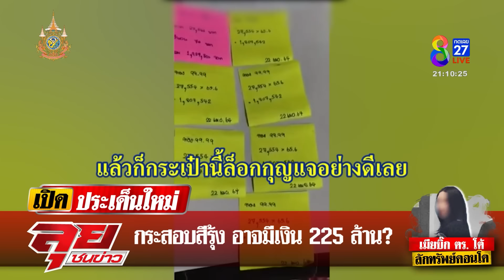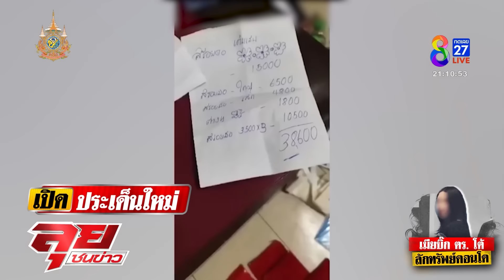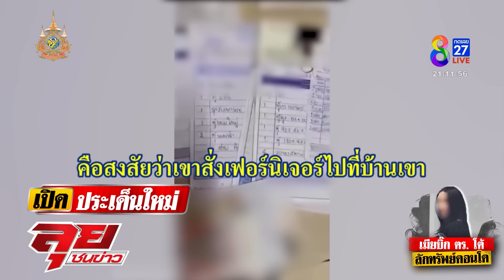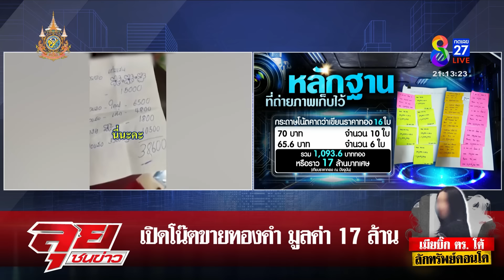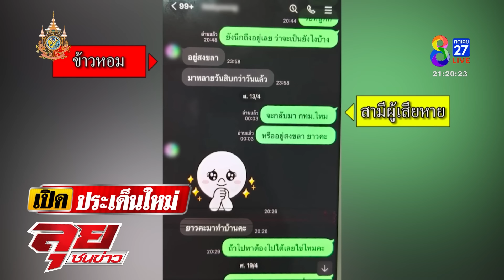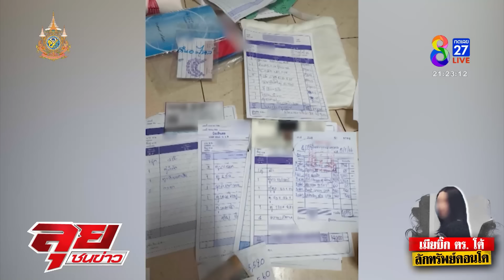สัมพันธ์อลเวง! เมียบิ๊ก ตร.โต้ ลักทอง 120 บาท "กระสอบสีรุ้ง" ซุกเงิน 200 ล้าน? | ลุยชนข่าว |24ต.ค.67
สัมพันธ์อลเวง! เมียบิ๊ก ตร.โต้ ลักทอง 120 บาท "กระสอบสีรุ้ง" ซุกเงิน 200 ล้าน?